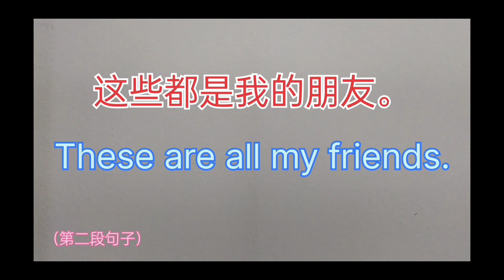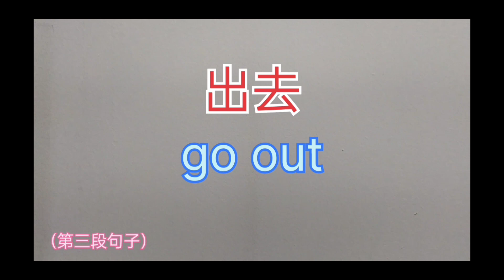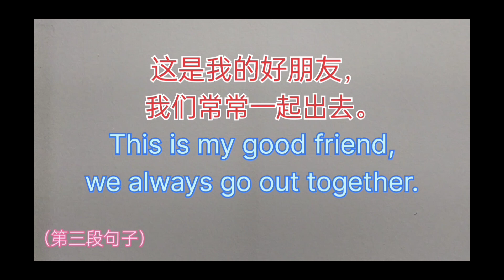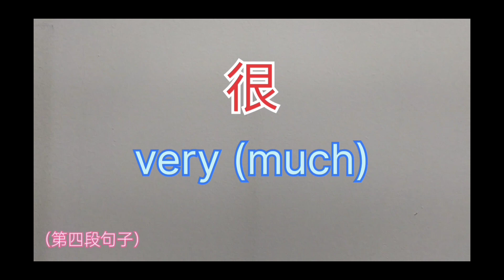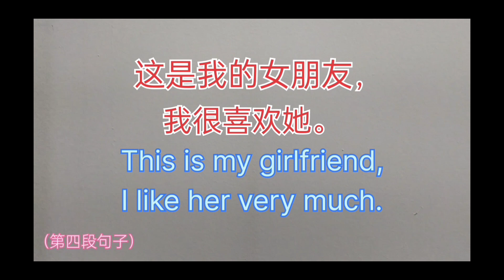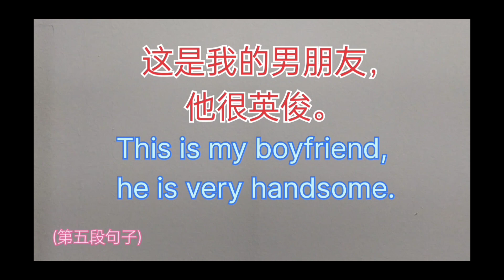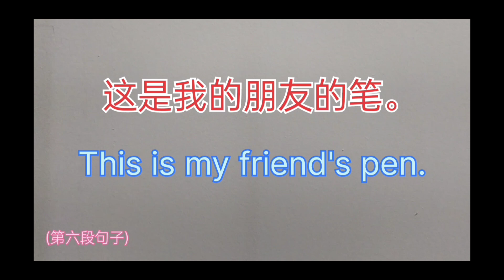初学英语 Learning English for beginners, friend 朋友。学简单英语，有句子帮助学说简单英语。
初学学英语 Learning English for beginners, friend 朋友。 学简单英语，有句子帮助学说简单英语。我的其他视频也会有 Learning Chinese Words, 做运动，讲故事，学画画，还有其他视频。